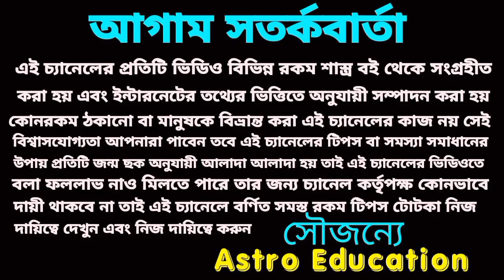সিংহ রাশি চাইলেও ভুলতে পারবেন না! August 2023!